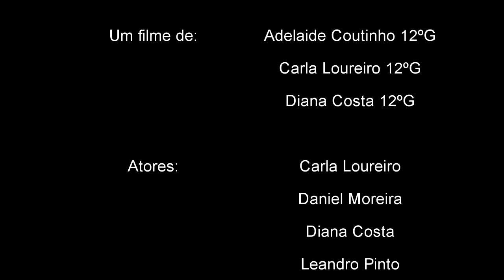Concurso 7 Dias, 7 Dicas sobre os Media 2016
Trabalho apresentado a concurso
Título/tema: Dependência online
Autores: Adelaide Coutinho, Carla  Loureiro, Diana Costa, 12.º ano
Professor orientador: Manuel Teixeira
Escola Básica e Secundária Soares de Basto, Oliveira de Azeméis